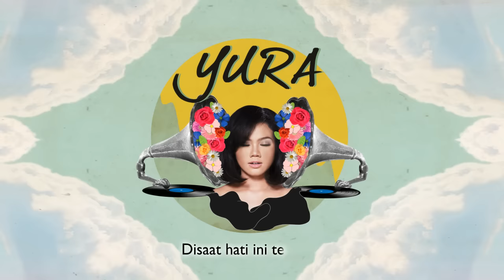Yura Yunita - Berawal Dari Tatap (Official Audio)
Official Audio from Yura Yunita ‘Berawal Dari Tetap’

Yura Yunita is making music with the power she was born with – her voices. And what makes her even more special, she plays the piano, too. Flowing through her career, in 2017, Yura Yunita won her first Anugerah Musik Indonesia (AMI AWARDS) as Best Pop Female Singer and Best Pop Songwriter. In 2018, She won as Best Pop Female Singer for two years in a row. In Global Asia 2019, Yura Yunita is one of the highly acclaimed Indonesia’s 99 Most Inspiring Women Issue 12 edition. She performs and composes music with distinctive melody and lyrics.